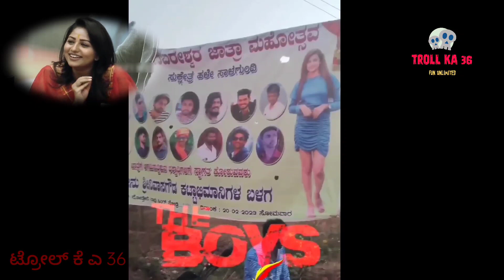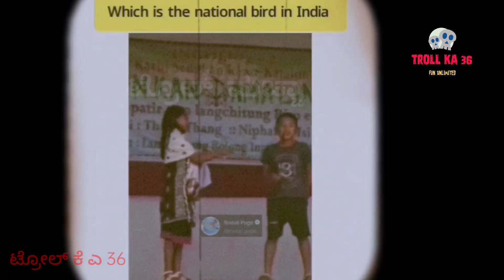Kannada Reels Troll Part - 29 | Kannada Instagram Reels Troll | TROLL KA 36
Rcb,
troll ka 36,
sonu gowda
sonu srinivas gowda
shilpa gowda
sonu viral video
Kannada reels,
Kannada reels roast,
Kannada troll,
Troll ka 36,
bhumika basavaraj,
instagram reels,
kannada new trolls,
kannada reels,
kannada reels instagram,
kannada reels video,
kannada roast,
kannada troll videos new,
kannada troll videos sonugowda,
kannada trollers,
kannada trolls,
new kannada reels,
Rashmika mandanna kannada troll,
roast in kannada,
trending kannada reels,
troll adda,
kannada reels,
viral kannada reels,
Kannada roast,
rashmika mandanna,
mysore mango,
urteajuice,
troll ka 36